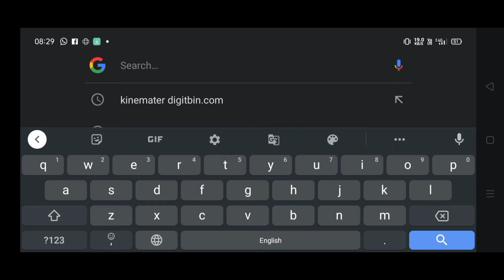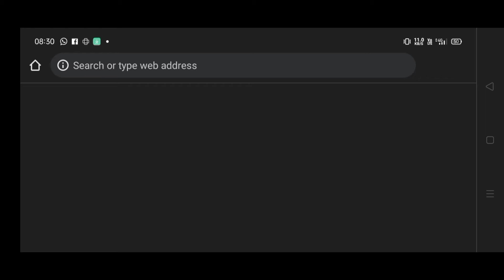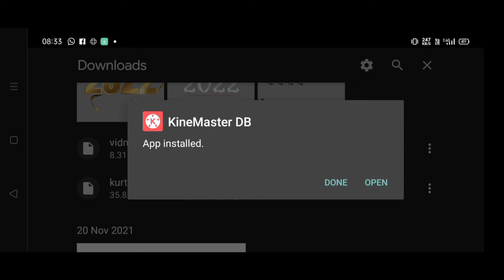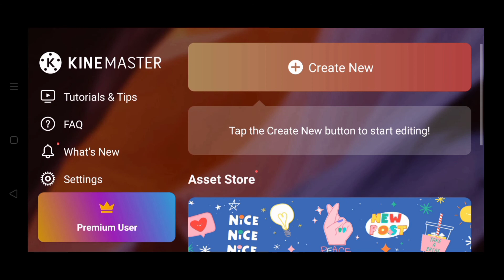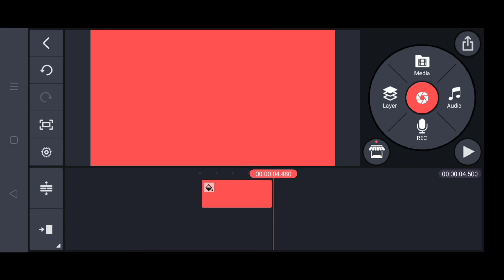kinemaster ka watermark remove karen 2022 , kinemaster without watermark ke kaise Download kare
kinemaster remove watermark 2022
water mark।

Intagram id join👇👇👇
Intagram.com/technical__puneet

YouTube.com/technicalpuneet

Hello dosto mene Aaj ki is video me btaya ki aap kinemaster ka watermark kaise remove kar sakte ho।

kinemaster without watermark kaise remove kare
kinemaster without watermark
remove watermark